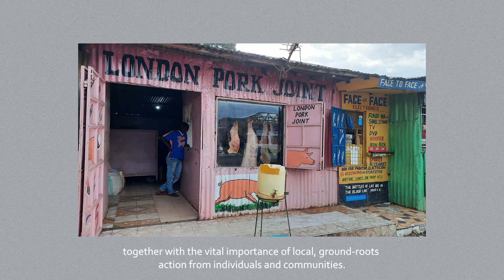Can we make the world a healthier place to live? Dr Jennifer Cole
Study a Global Health Masters with the Department of Health Studies at Royal Holloway and explore how environmental, biological, social, political and economic factors impact human and environmental health, affecting us all.